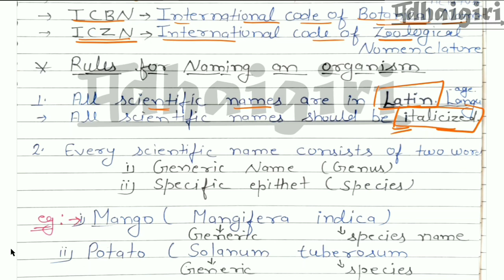QUICK REVISION | THE LIVING WORLD | NEET BIOLOGY | CHAPTER 1 | PADHAIGIRI | PRIYANKA JHAJHRA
Are your exams approaching and your plethora of syllabus is still incomplete?

Here comes the team PADHAIGIRI to help you out in this critical situation.

In this quick revision lecture of “The living world “, the entire chapter has been completed in a concise manner. Each topic that is essential for your exams has been thoroughly discussed.

We are well aware with the fact that minimal time is left for your exams. Therefore, to ease your learning process we have provided soft copy of handwritten notes. Check the link given below to get access to it:-

If you want to study the entire chapter in details then check the link given below:-